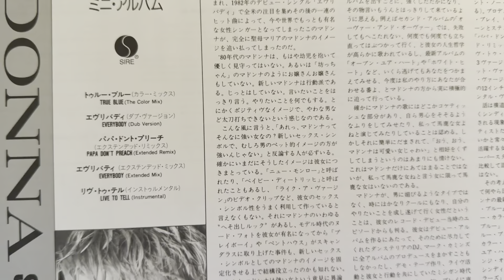True Blue (The Color Mix) - Madonna (RSD blue vinyl)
Artist: Madonna

Remix – Shep Pettibone
Written-By – Madonna, Stephen Bray

Record Store Day 2019 Exclusive Release
Limited edition of 13,000 copies
Replica of Japanese pressing of Madonna's "True Blue Super Club Mix"

Song originally released in 1986